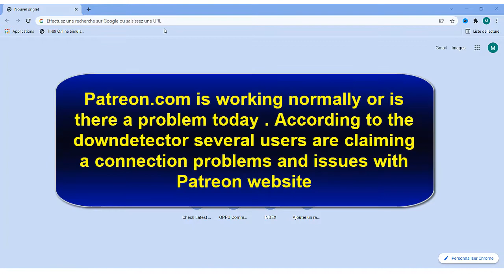Is patreon down? Why is patreon so slow? Why is Patreon not working ?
Patreon is a membership platform that makes it easy for artists and creators to get paid. Join over 100,000 creators earning salaries from over 2 million monthly patrons.

Is Patreon.com up or down today?
Find out if Patreon.com is working normally or is there a problem today

Why is Patreon not working?
We're happy to look into things further. Step 1: Sign out of the Patreon app, and uninstall the app. Step 2: Restart your phone. Step 3: Once your phone is back online, reinstall the Patreon app on your phone.

Is Patreon offline?
Patreon.com is UP and reachable by us. The above graph displays service status activity for Patreon.com over the last 10 automatic checks. The blue bar displays the response time, which is better when smaller. If no bar is displayed for a specific time it means that the service was down and the site was offline.

patreon login  deviantart patron vicky stark patreon patrion morbid patreon patreon down is patreon down why is patreon so slow